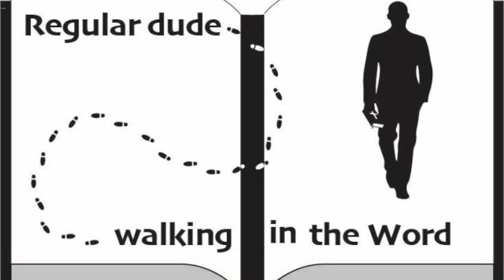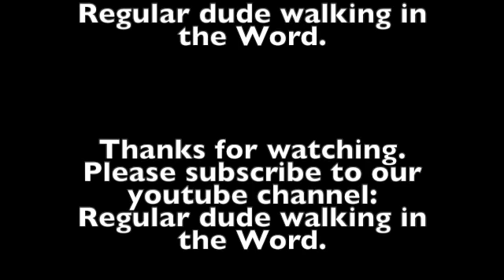Episode 46 Exodus.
The people put their trust in the Lord.
Exodus 14:26-31

Join us today as we continue our discussion about the book of Exodus.   Some of the information in this episode comes from the commentary from J. Vernon McGee and also notes from Chuck Smith. I also like to use resources from David Guzik, Ray Stedman. Skip Heitzig and Henry Morris in my studies. A final commentary I have been using and really like is "The Bible for Everyone" by N.T. Wright. This episode was filmed on location in Sarasota, Florida. Feel free to watch any of our other videos on you-tube going through the book of  Genesis, Galatians, Esther, Matthew, Titus, Judges, Jonah, Ruth, Mark, 15 prophecies of the birth of Jesus, Christmas week, How can I become a Christian?, and also Psalm 23.